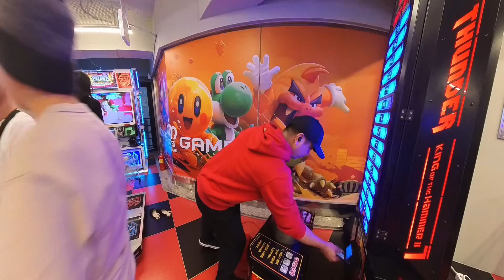South Korea Arcade and Fun Games